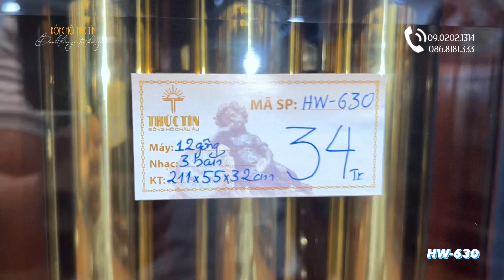Phân khúc tầm trung của thương hiệu Howard Miller - Giá chỉ 34 triệu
Địa chỉ: Số 45C, Giảng Võ, Đống Đa, Hà Nội